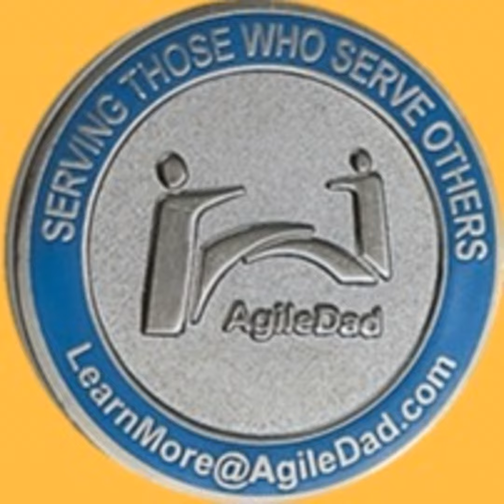3 Rules For Estimating Work Using Time.. (Are you Serious?)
Are we really still having this conversation? I had a student point out an article that explains why everything ties back to time. Yet again we debunked and show how everything should NEVER point back to time. It is so much easier to estimate and forecast without it!!